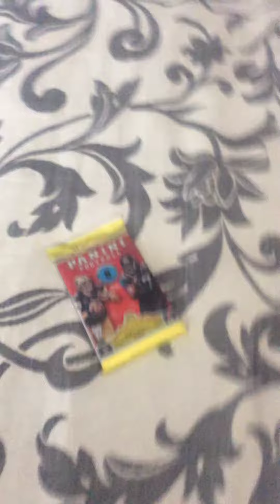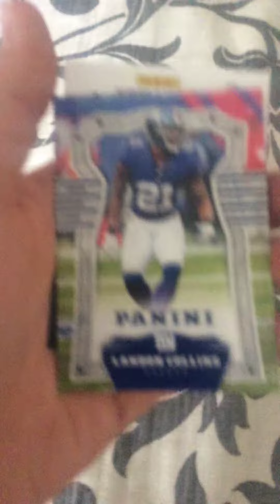UNBOXING CARDS SERIES (PANINI 2018 FOOTBALL) EP.3